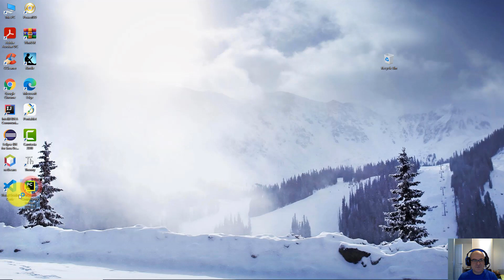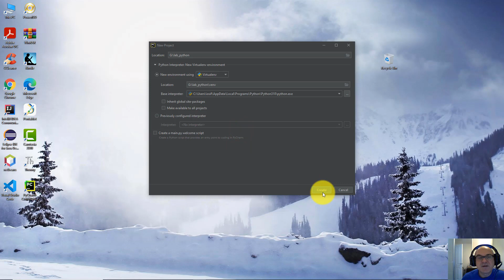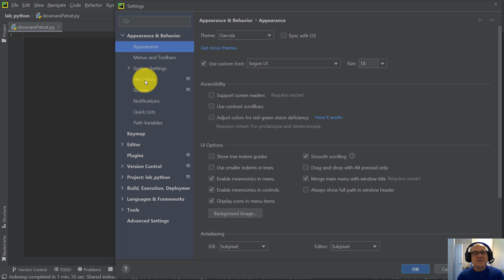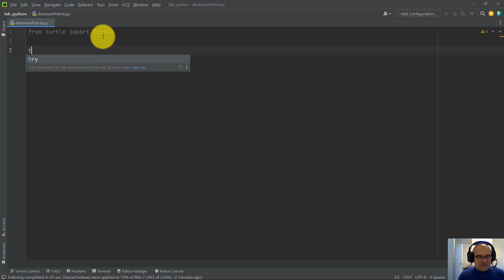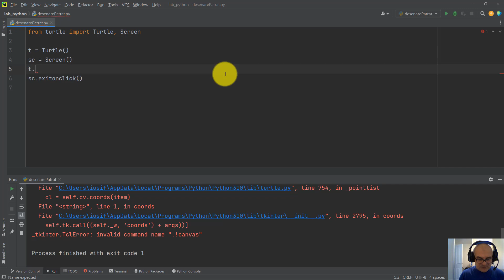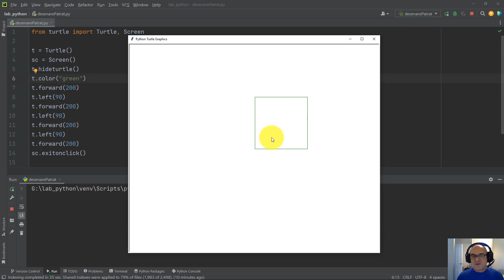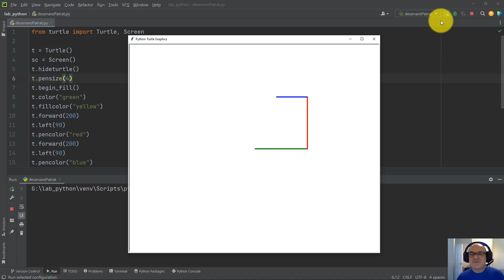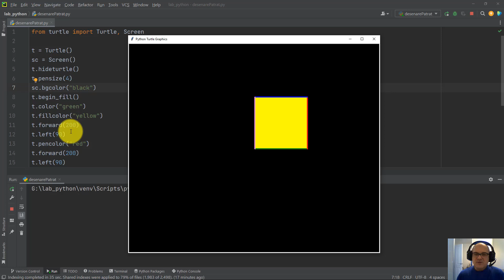Tutorial Python| Grafica si Animatie | Desenare Patrat cu Turtle